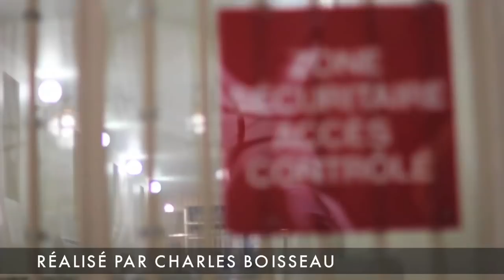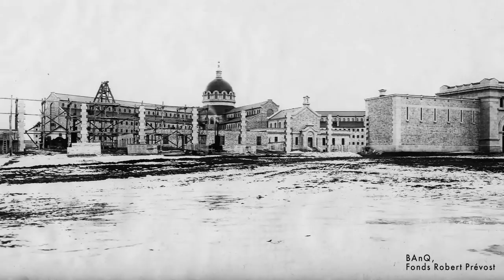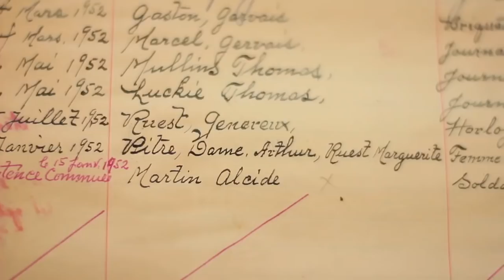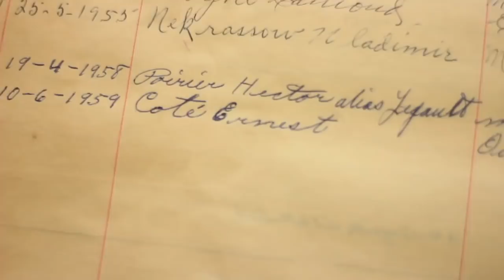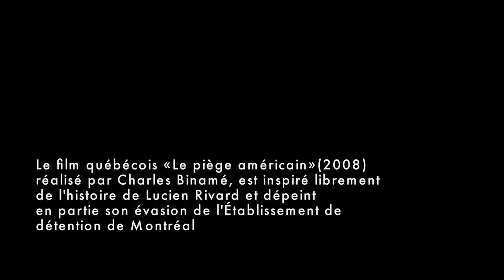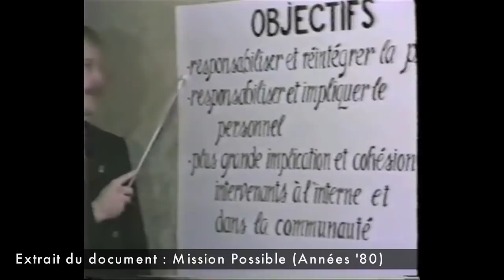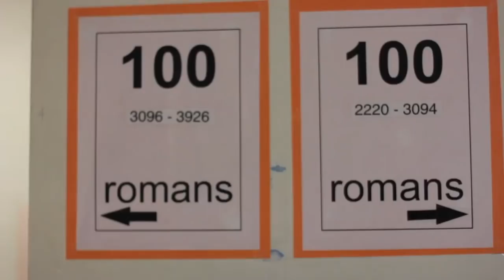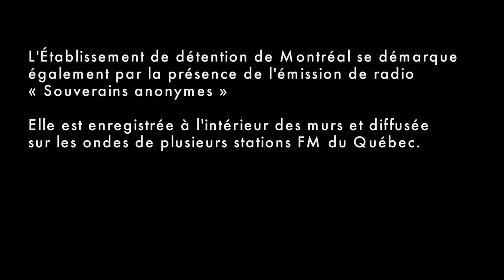Un siècle sous surveillance : le centenaire de la prison de Bordeaux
Le 18 novembre 1912, les 100 premiers prisonniers franchissaient les portes de l'Établissement de détention de Montréal. En un siècle, l'EDM a accueilli entre ses murs des milliers de détenus. Il a été témoin d'événements importants et a participé à la transformation du système carcéral québécois. Découvrez l'histoire fascinante de cet endroit hors du commun.